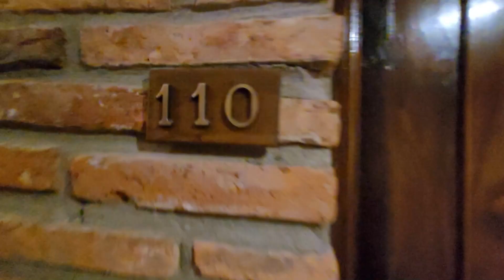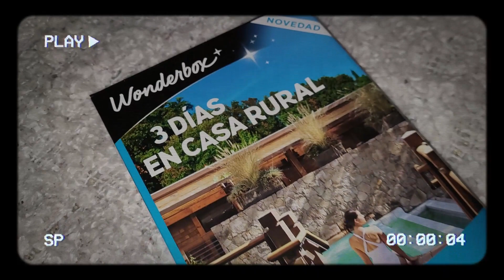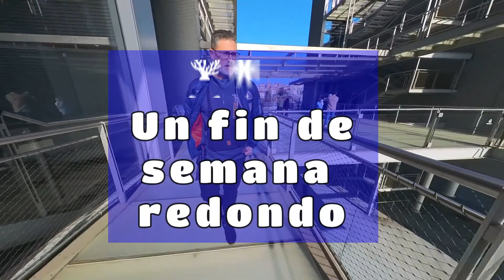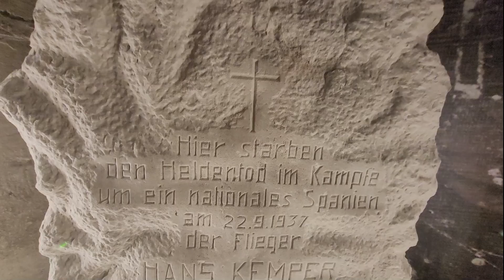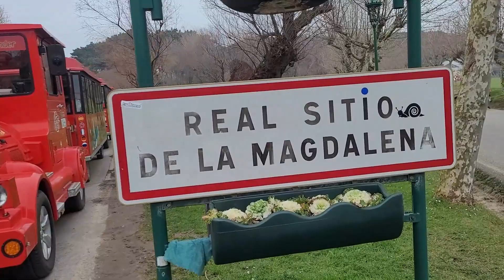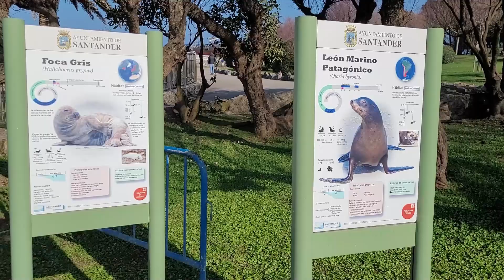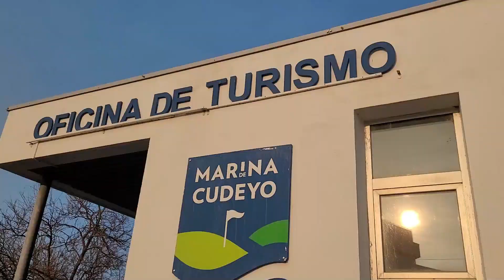SANTANDER #1 Un fin de semana redondo.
Un año más nos regalamos para San Valentín una escapada de fin de semana a una casa rural. Esta vez elegimos una Posada rural en Cantabria aprovechando el regalo de fin de curso que nos hicieron nuestros alumnos consistente en una de esas cajitas regalo de Wonderbox que era válida por 3 días de Casa Rural.
El finde nos salió redondo, buena estancia, buena comida, buen tiempo y muchos rincones para conocer en la ciudad de Santander.